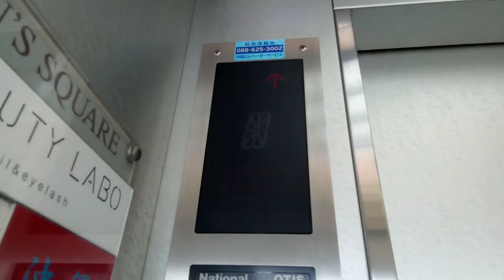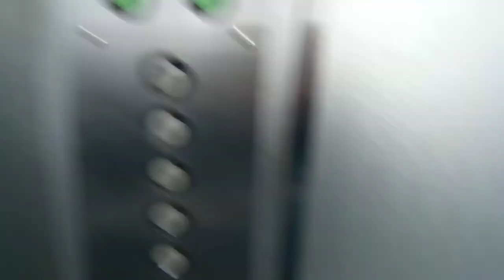OTISエレベーター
徳島市付近某ビルにあります。まだ未更新のままで運転しています。機種はスペック60です。
メーカー:OTIS
設置年:1991年
定員:9名
積載:600kg
キャンセル機能:なし
アナウンス:なし
戸閉ブザー:なし
到着ベル音:なし
ボタン確認音:なし
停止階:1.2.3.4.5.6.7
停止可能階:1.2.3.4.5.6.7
管理会社:四国エレベーターサービス
撮影:NEC LAVE Tab E 8HD1 PC-TE508BAW (2022年3月6日撮影)